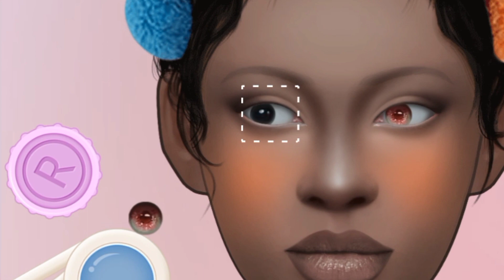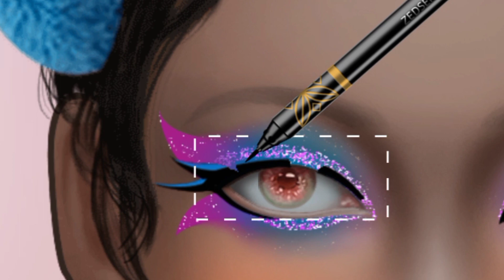Makeup Animation ASMR // valentine's day stop motion makeup // romantic pink makeup dark skin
Makeup Animation ASMR // valentine's day stop motion makeup // romantic pink makeup